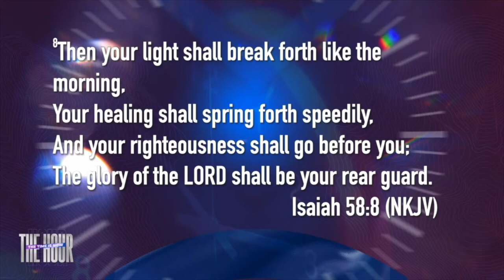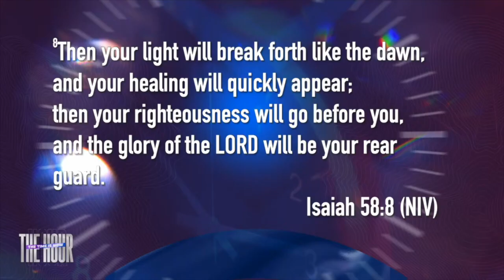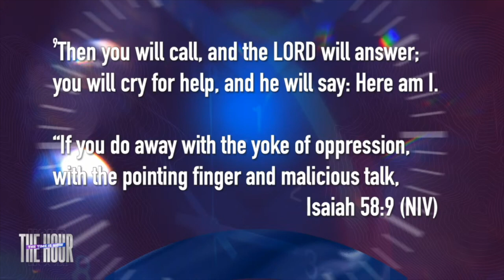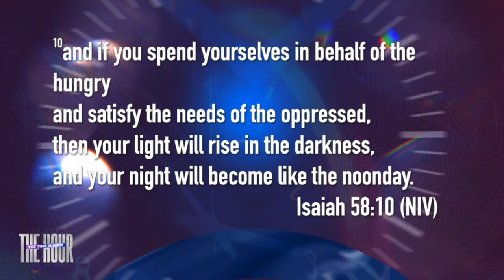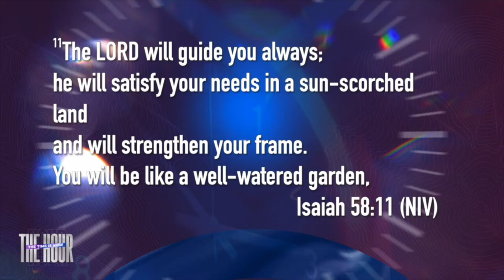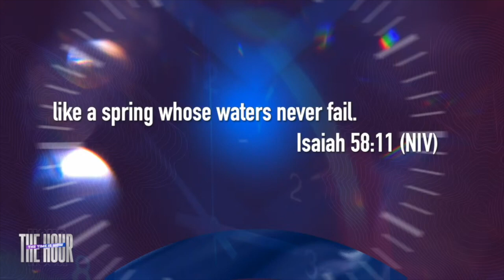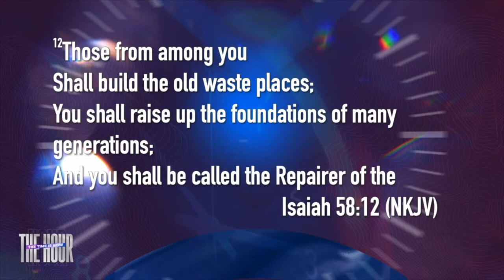The Power of Fasting | Bishop Gregory Toussaint | 12 Blessings You Receive When You Fast